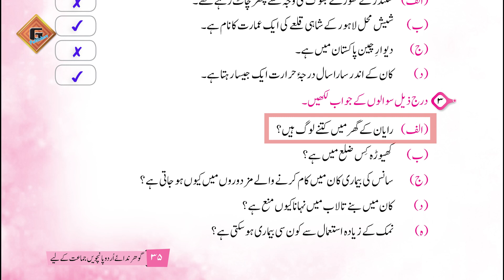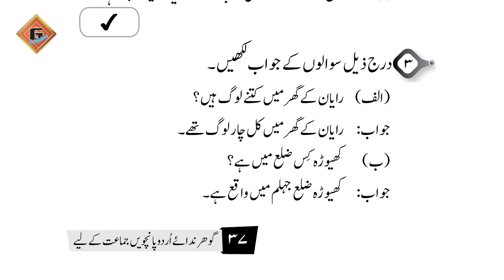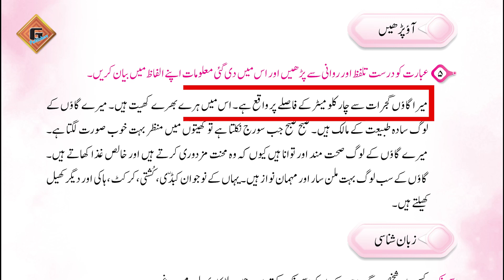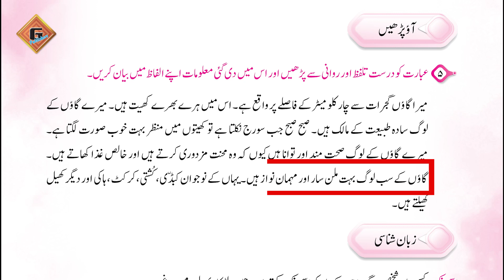Gohar Urdu (Nadaye Urdu) 5|Unit 5|Lec 4|Mashq